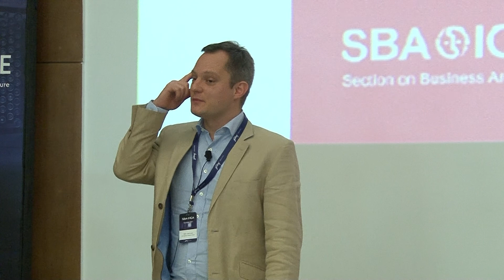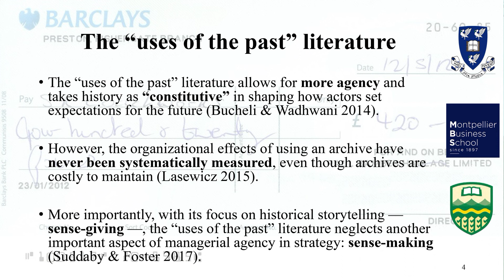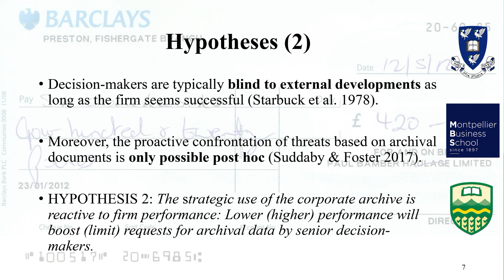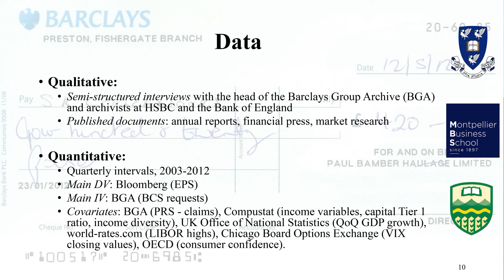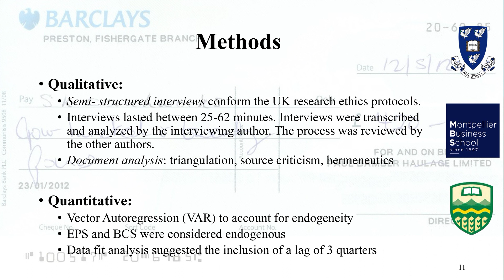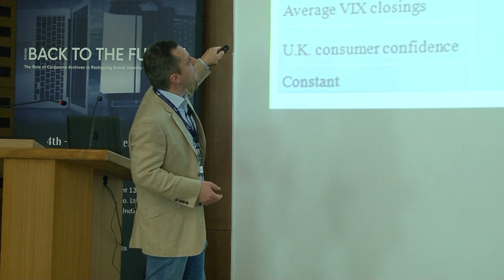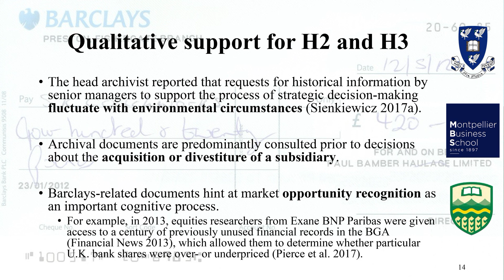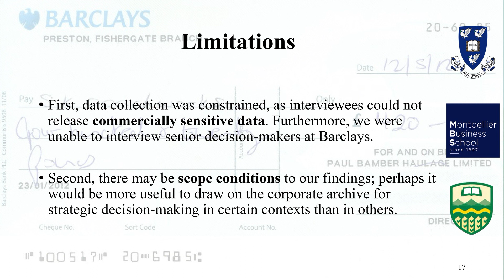Wim Van Lent @ ICA SBA Conference Dec'17, Godrej, Mumbai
Wim Van Lent is an Assistant Professor at Montpellier Business School, France.

In his speech, Wim Van Lent explores how company can use its history as a resource which would help top managers make better decisions. Through carefully drawn hypothesis, his team had undertaken a detail study of performance of Barclays Bank, a London-headquartered multinational bank. Analysis of the data revealed that consultation of the archives by senior managers resulted in the better performance of the Bank.

The paper, presented by Wim Van Lent, was jointly written by him along with Andrew Smith (University of Liverpool Management School) and Diego Coraiola (University of Alberta).

This presentation was made at the annual conference of Section of Business Archives (SBA) of the International Council of Archives (ICA) held on 5-6 December 2017.

This conference, hosted by Godrej, explored the theme ‘Going Back to the Future: The Role of Corporate Archives in Reshaping Brand Identity and the Corporate Culture’.